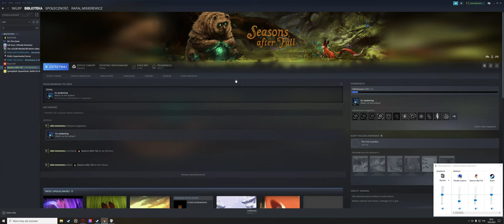SEASONS AFTER FALL! #1 ZDOBYWAMY SEN ZIMOWY! (nowa seria)